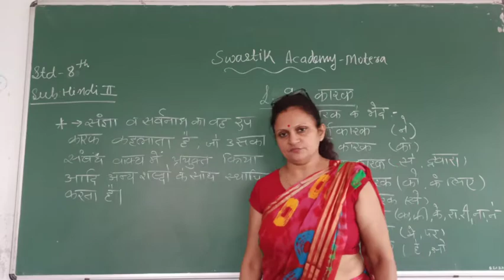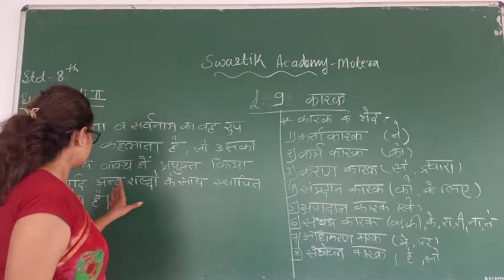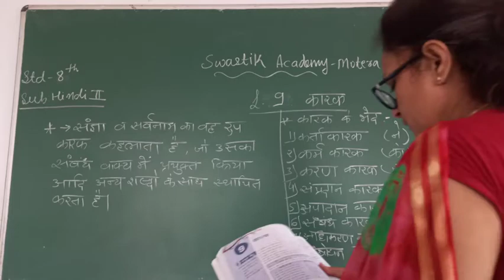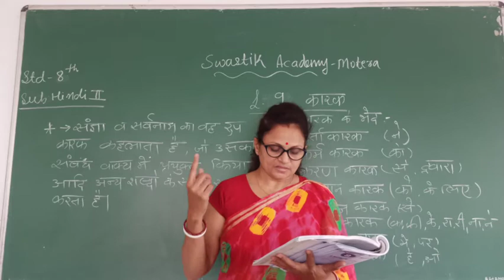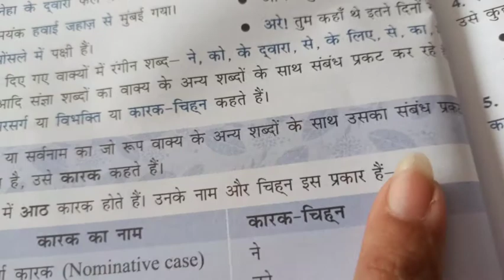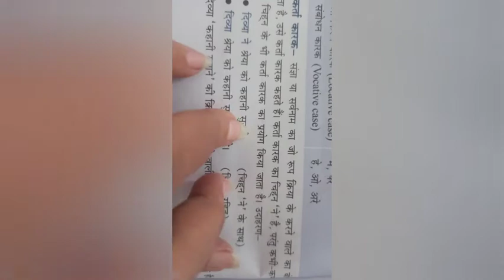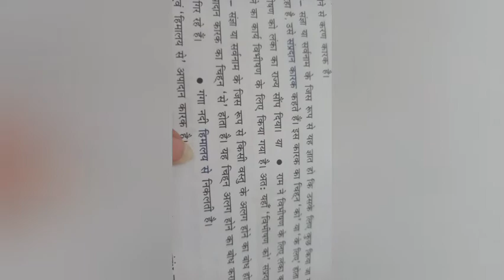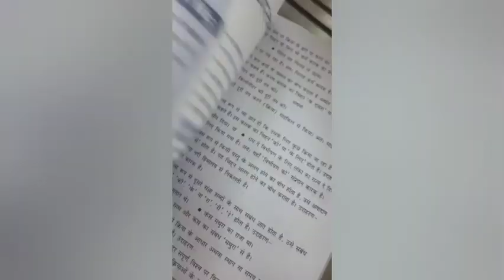STD 8 | HINDI (2)| CH-9 Part 1 | Swastik Academy | English Medium